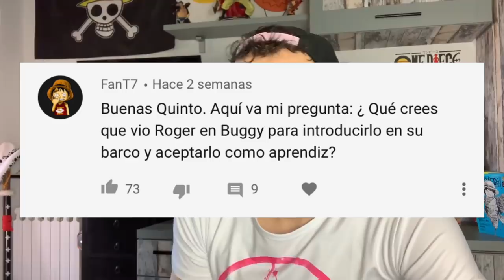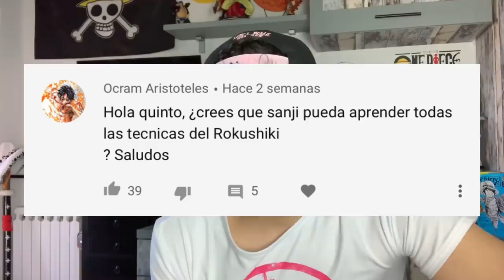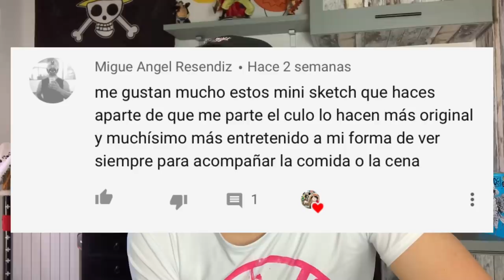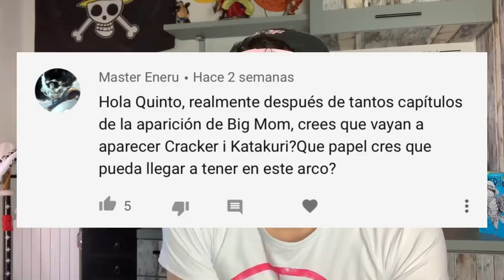¿KATAKURI APARECERÁ EN WANO? - One Piece PyR